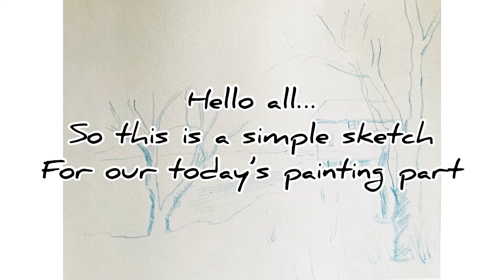Let’s Paint-84/ How to Paint a winter landscape